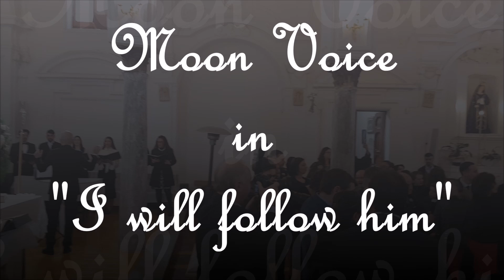MARCIA - I WILL FOLLOW HIM Moon Voice